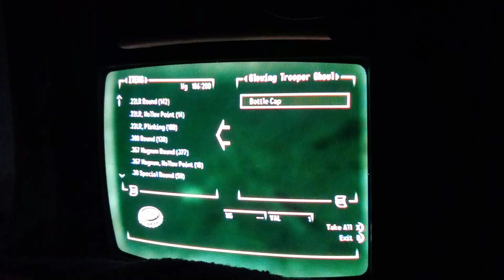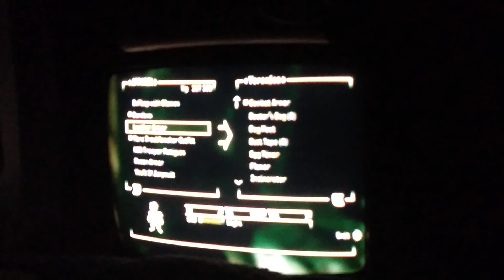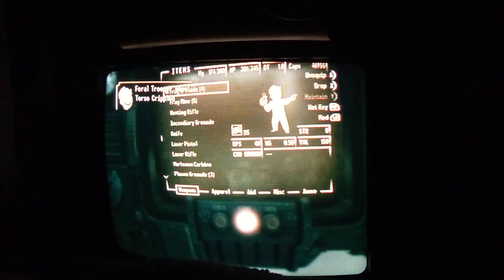Fallout New Vegas: "Attack of Ghouls!!!"